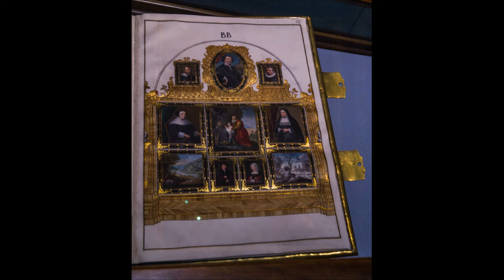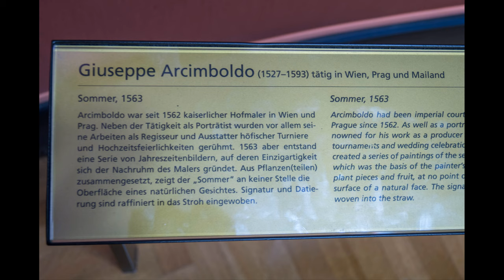Виена, Музей на изкуствата - галерия в 4K